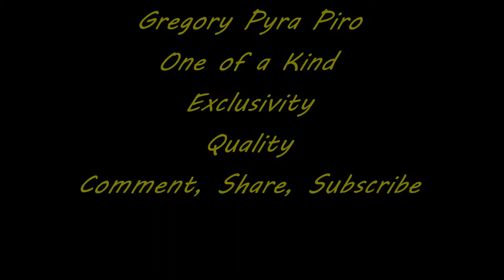Gregory Pyra Piro Perfume Bottle Pendants Single Edition Original Handmade in Progress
Originally silver was used to make cutlery. The reason why silver is not used anymore is not because it was unsafe or unhealthy
but because --- it was simply to expensive --- and --- too fancy for the public.
The containers in these perfume bottle pendants are made entirely from silver. The silver containers are decorated with solid 14 karat gold solder
work. The silver containers themselves can hold up to a few mililitres of real perfume, which can make the pendants functional pieces.
There is only one single edition of each of these, not 50, not 10. But one and only --- one.
The original piece is the one you can purchase. Reproductions, knock offs, and copies --- will not be available.
No there will not be a printed catalogue available to sell these single edition pieces. Sorry.